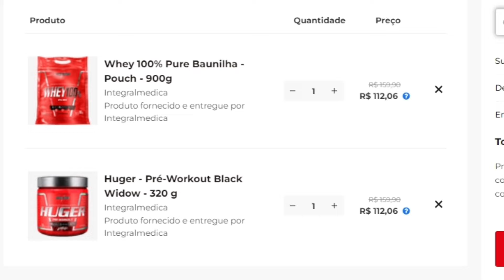MARCELLO HORSE EXPÕE o PROTOCOLO HORMONAL de RAMON DINO pro MR OLYMPIA 2022